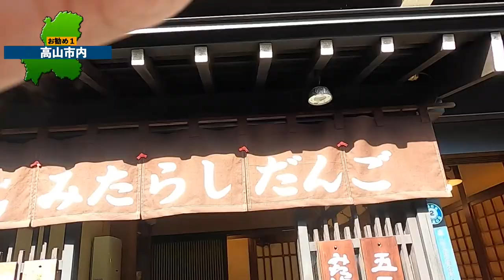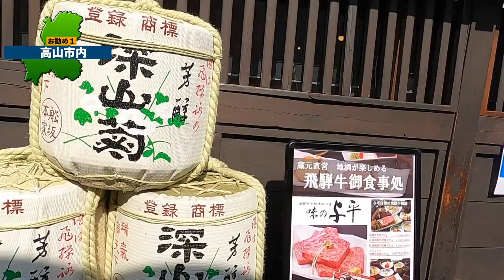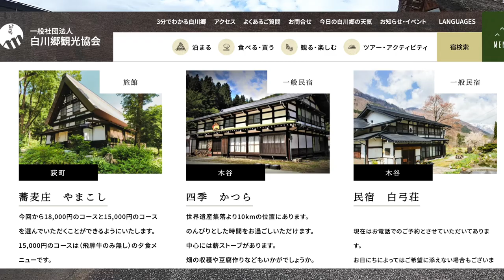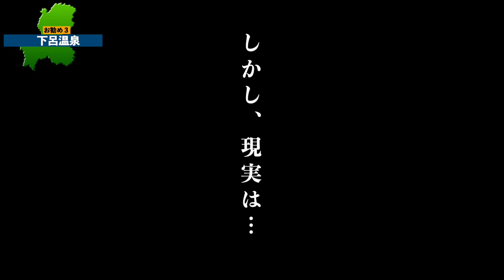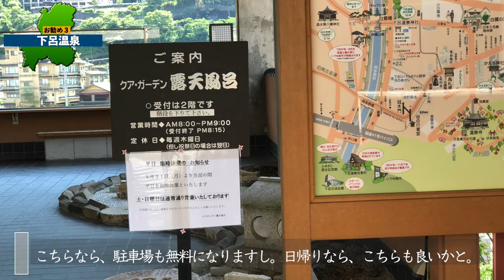車で行く岐阜観光お勧め５選と注意すべきポイント。実体験からのアドバイス。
○zhiyun crane m2／ジンバル
○Manfrotto／ミニ三脚